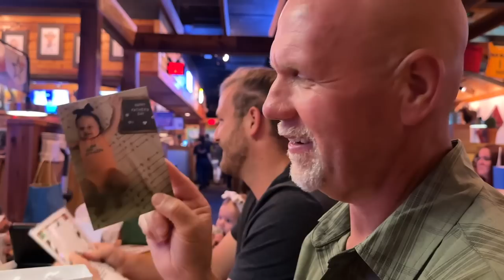Rachel overcame a fear | Deerfield Beach Pier Cleanup | Keto Full Day of Eating vlog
2krazyketos is a participant in the Amazon Services LLC Associates Program, an affiliate advertising program designed to provide a means for sites to earn advertising fees by advertising and linking to amazon.com.